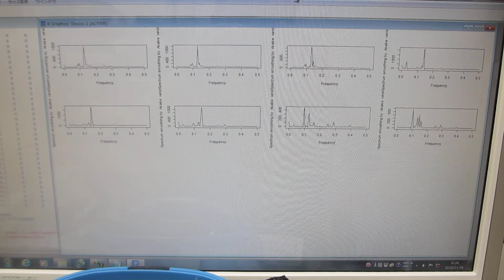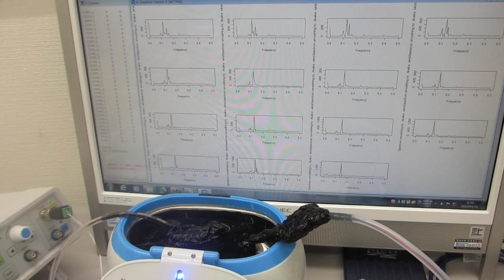超音波洗浄器に、スイープ発振によるメガヘルツ超音波を追加した超音波制御実験ーー超音波の非線形現象をいコントロールする技術ーー（超音波システム研究所）